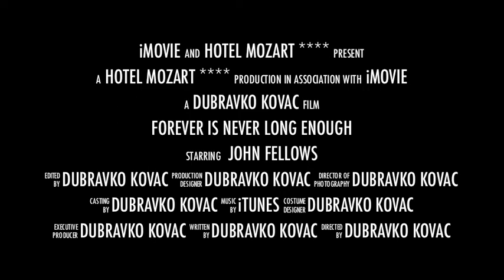HUNTING CROATIA VIROVITICA Patke divlje